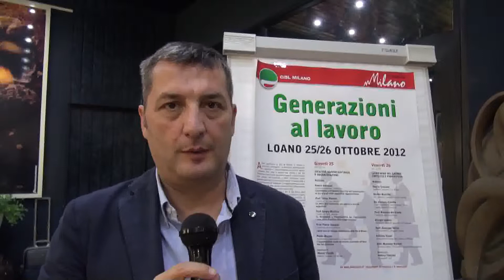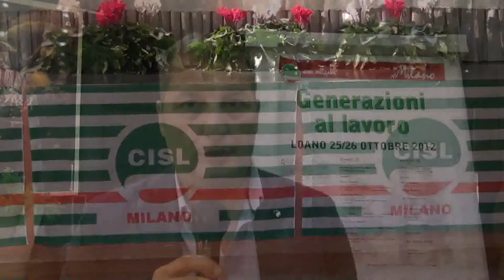Danilo Galvagni, segretario generale della Cisl di Milano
Il commento del segretario di via Tadino sulla "due giorni" di Loano.